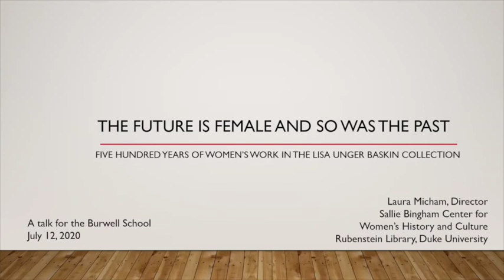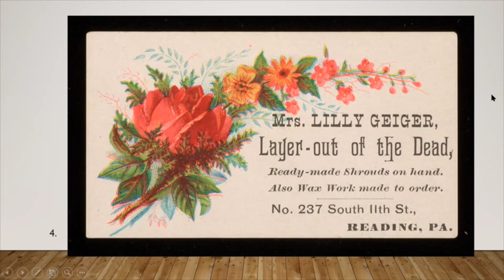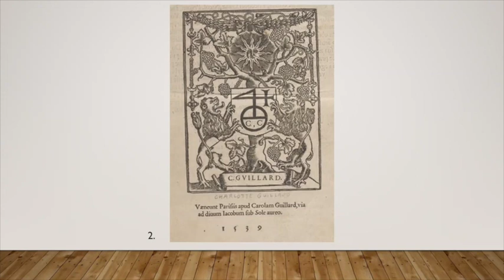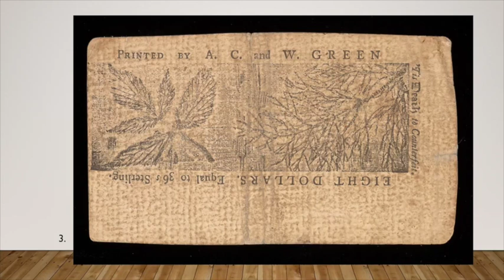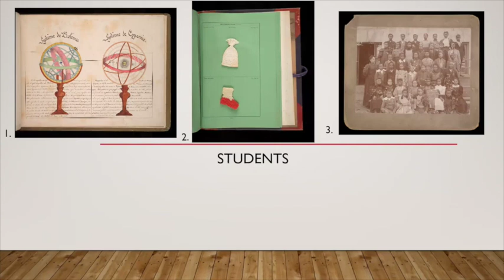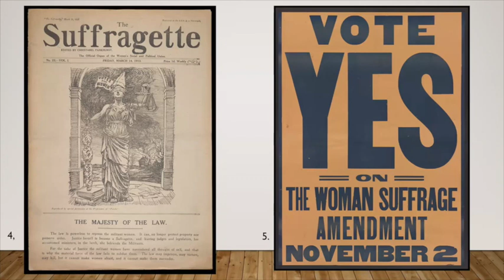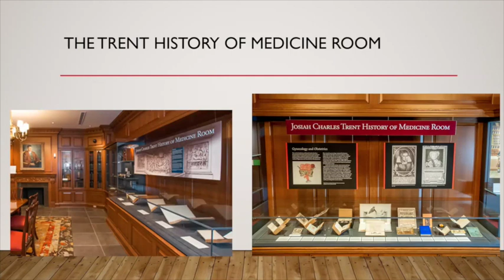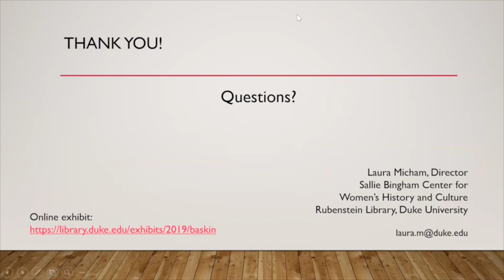The Future is Female - and So Was the Past, featuring Laura Micham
Please enjoy this recording of a virtual program (The Future is Female - And so Was the Past) presented by the Burwell School Historic Site.

This special program will focus on the Lisa Unger Baskin Collection at Duke, which contains material documenting 500 years of women at work. The Baskin collection has a significant amount of material relating to both the British and American women’s suffrage movements, and these aspects of the collection will be the focus of Laura’s remarks. This program is part of the Burwell School's celebration of "She Changed the World" NC Women Breaking Barriers, commemorating the 100th anniversary of Women's Right to Vote.

Speaker Laura Micham is the Merle Hoffman Director of the Sallie Bingham Center for Women’s History and Culture and the Curator of Gender and Sexuality History Collections in the Rubenstein Library at Duke University.

This was a free program presented by the Burwell School Historic Site, but donations are appreciated.